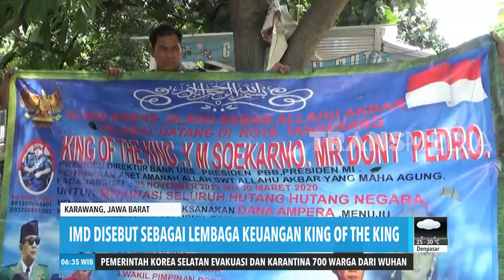HEBOH! PNS MENGAKU UTUSAN KING OF THE KING | REDAKSI PAGI (30/01/20)